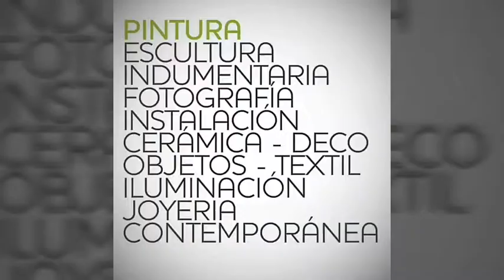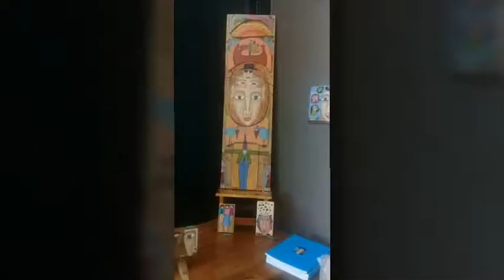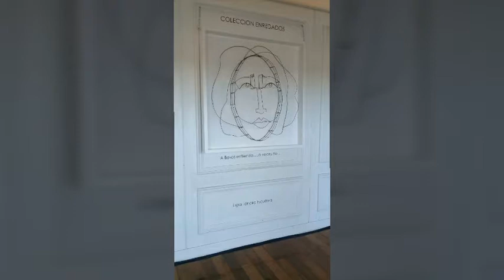MUESTRA HIPÓDROMO DE PALERMO 2018